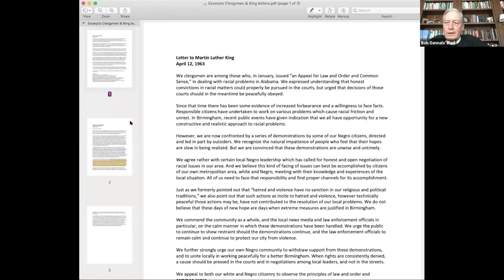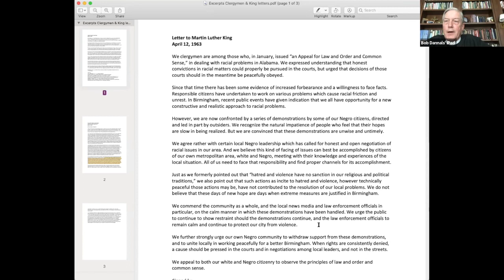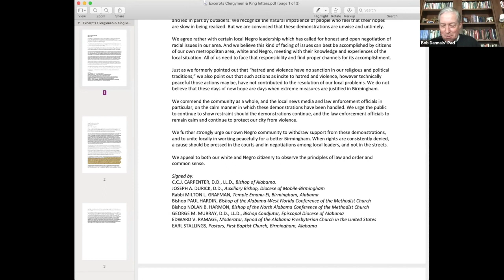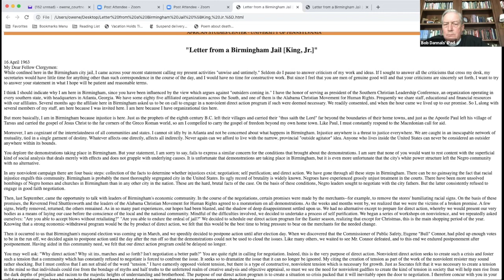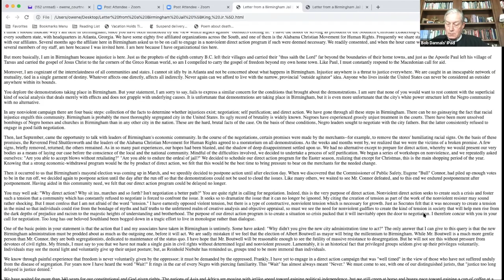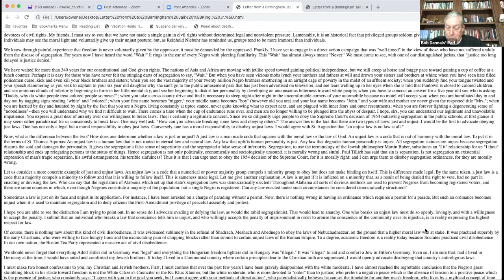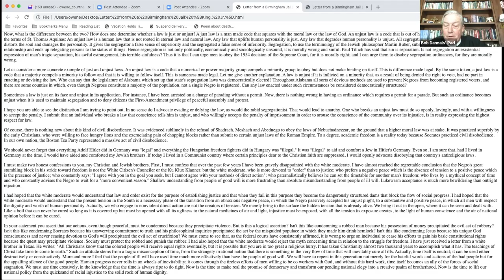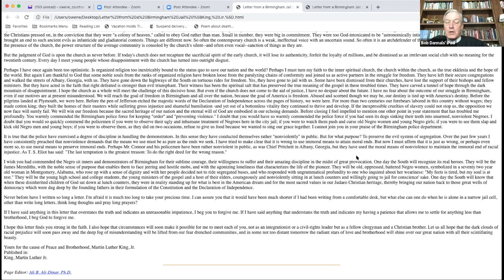A Great Cloud of Witnesses: Martin Luther King, Jr.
A discussion of the Letter from Clergymen and Martin Luther King's response, A letter from a Birmingham Jail. Led by Bob Dannals